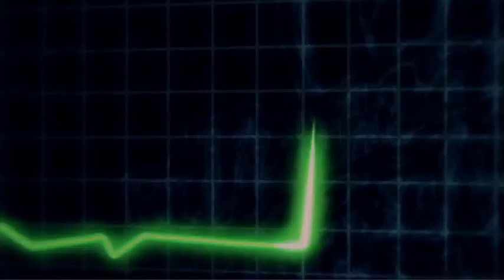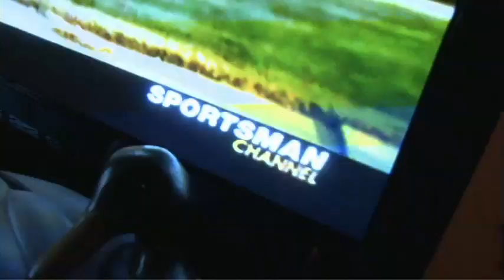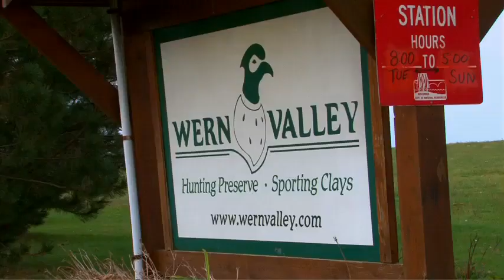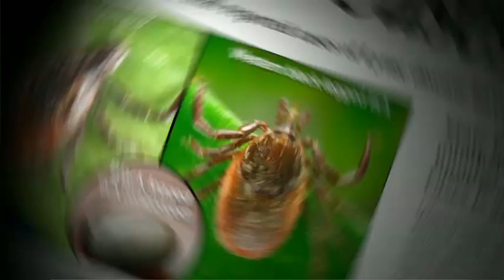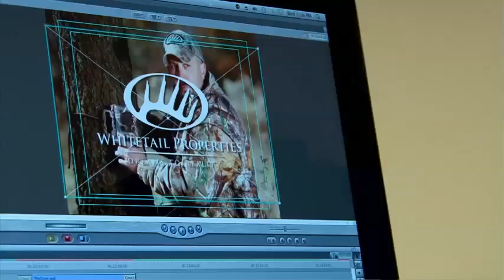YETI's Ultimate Hunt : Sportsman Edition